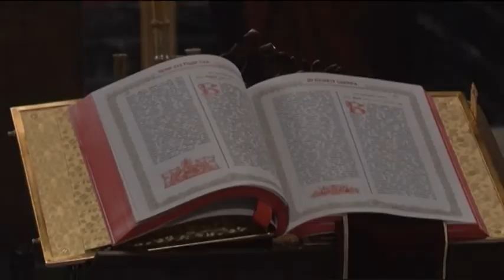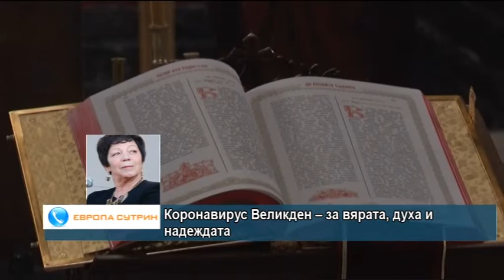Божана Апостолова – за вярата, изпитанията и уроците след пандемията